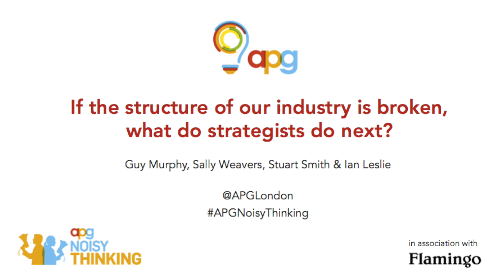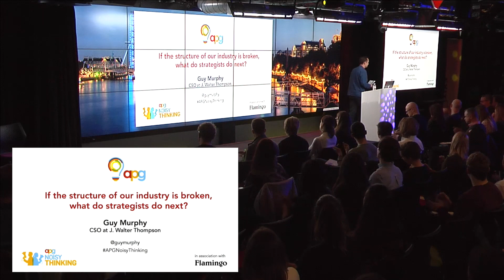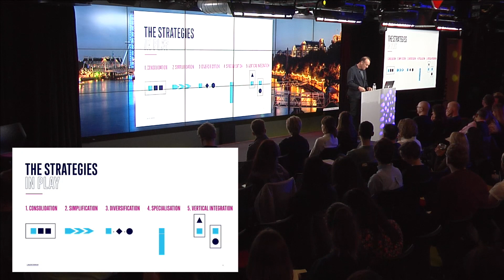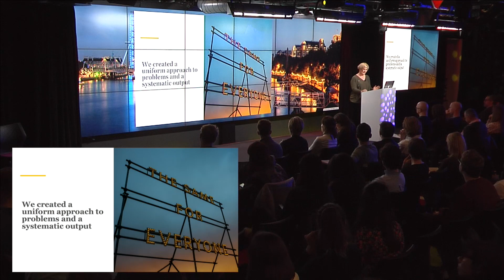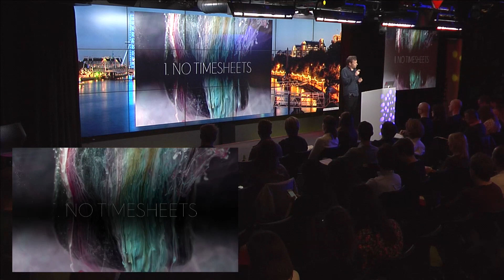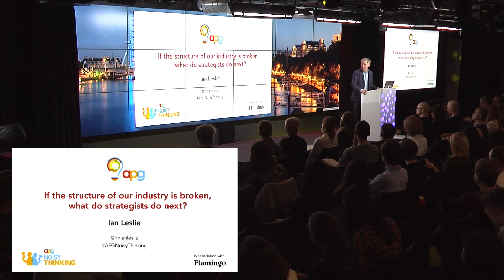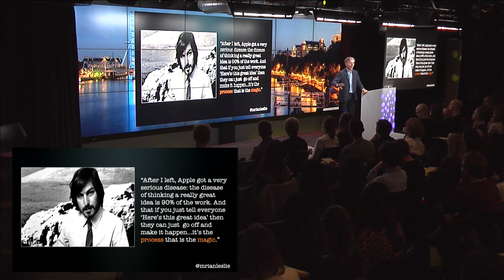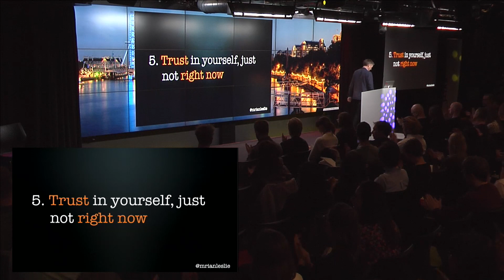If the structure of our industry is broken, what do strategists do next? APG Noisy Thinking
13 March 2018
If the structure of our industry is broken, what do strategists do next?

Speakers: Guy Murphy, Sally Weavers, Stuart Smith and Ian Leslie

APG Noisy Thinking in association with Flamingo and Supported by Google